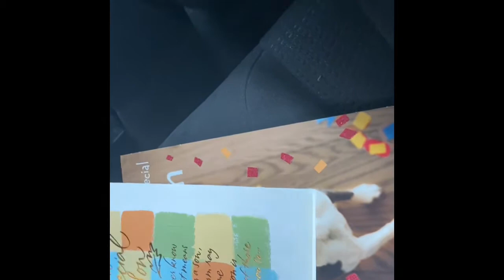My Birthday Vlog🥳 🎂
September 24 is my birthday I spent the day wit family and friends we went out to eat and partying and recive gifts from all my love ones..